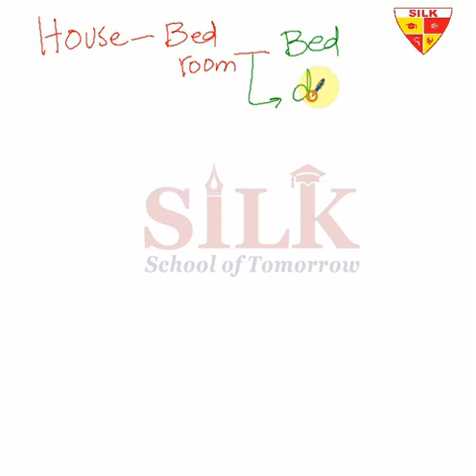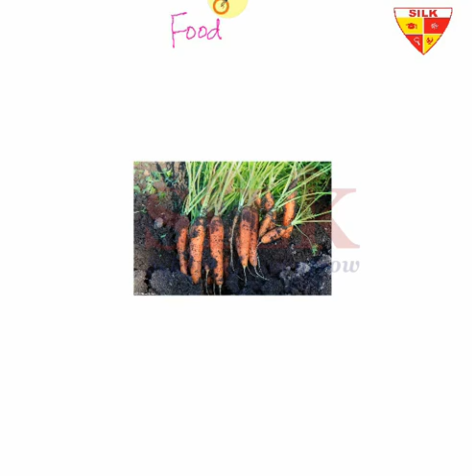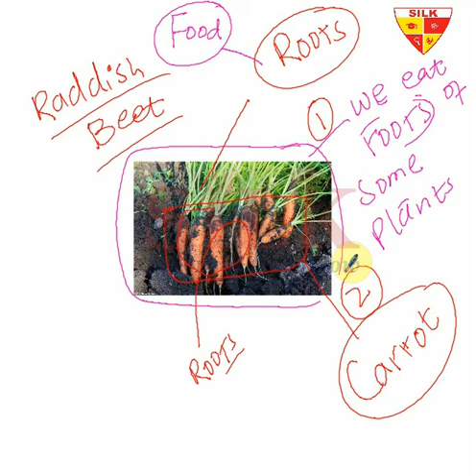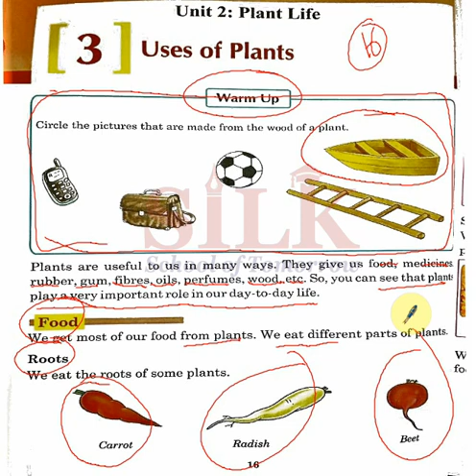| Food | Uses of Plants | Cambridge | Inspiring Science | Class 2 | Lecture 13 |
Grade II | Lecture 13

In these lectures, Inspire Science series from Grade I to Grade VII, have been catered in a wonderful interactive way. Expert and highly skilled staff has devised a wonderful teaching method which can be adopted online or offline i.e. in and out of the class. All the major hurdles in learning process for a student, has been solved in few minutes lecture. Modern Interactive Presentation board is used for these lecture which comprises:

1- Brain storming and interactive lecture with total physical response by the students
2- Book reading or use of book for better comprehension of the topics (covering all the major skills – reasoning, relationship, measurement, problem solving etc.
3- Maintaining of notebook and assigning homework techniques with practical examples.

In these lectures, Scholastic Active English series from Grade I to Grade VII, has been catered in a wonderful interactive way. Expert and highly skilled staff has devised a wonderful teaching method which can be adopted online or offline i.e. in and out of the class. All the major hurdles in learning process for a student, has been solved in few minutes lecture. Modern Interactive Presentation board is used for these lecture which comprises:

1- Brain storming and interactive lecture with total physical response by the students
2- Book reading or use of book for better comprehension of the topics (covering all the major skills – reading, writing, speaking and listening
3- Maintaining of notebook and assigning homework techniques with practical examples.